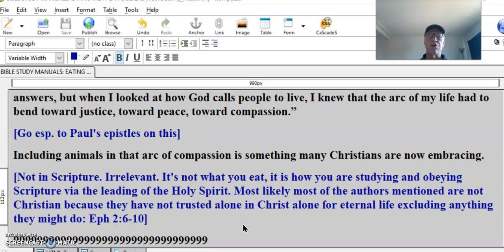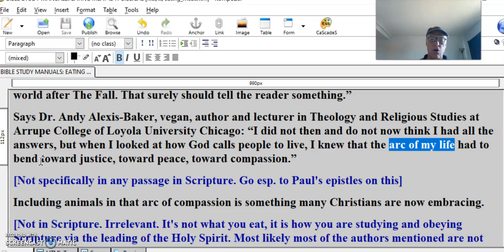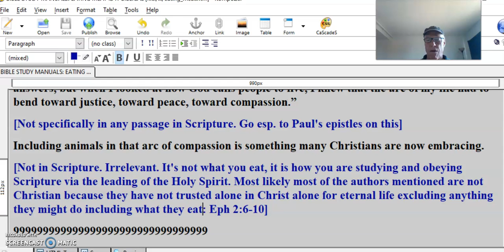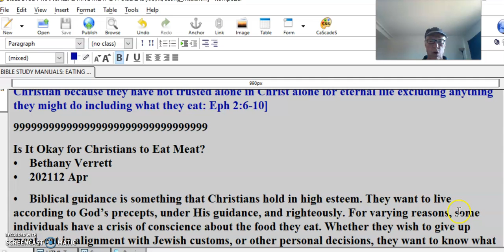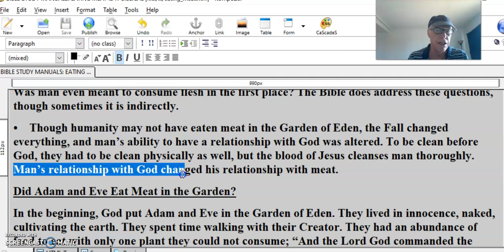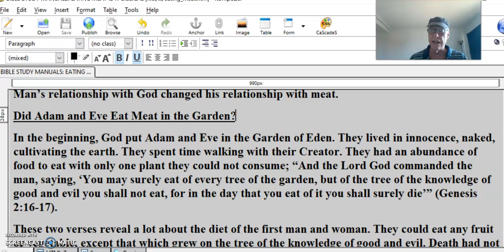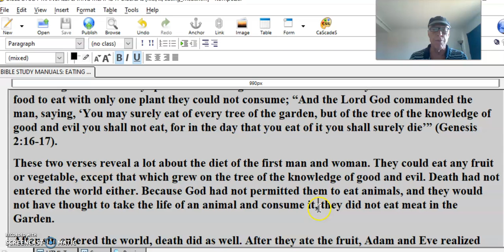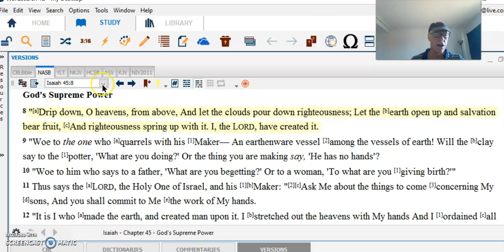Is Eating meat scriptural #4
Says Dr. Andy Alexis-Baker, vegan, author and lecturer in Theology and Religious Studies at Arrupe College of Loyola University Chicago: “I did not then and do not now think I had all the answers, but when I looked at how God calls people to live, I knew that the arc of my life had to bend toward justice, toward peace, toward compassion.”
[Not specifically in any passage in Scripture. Go esp. to Paul's epistles on this]
Including animals in that arc of compassion is something many Christians are now embracing.
[Not in Scripture. Irrelevant. It's not what you eat, it is how you are studying and obeying Scripture via the leading of the Holy Spirit. Most likely most of the authors mentioned are not Christian because they have not trusted alone in Christ alone for eternal life excluding anything they might do including what they eat: Eph 2:6-10]
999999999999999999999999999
Is It Okay for Christians to Eat Meat?
•    Bethany Verrett
•    202112 Apr
•    Biblical guidance is something that Christians hold in high esteem. They want to live according to God’s precepts, under His guidance, and righteously. For varying reasons, some individuals have a crisis of conscience about the food they eat. Whether they wish to give up meat, eat in alignment with Jewish customs, or other personal decisions, they want to know what the Bible says about godly behavior, including whether or not meat is okay to eat.
•    Should people take a life if they don’t have to? Does the Levitical law apply to the church? Was man even meant to consume flesh in the first place? The Bible does address these questions, though sometimes it is indirectly.
•    Though humanity may not have eaten meat in the Garden of Eden, the Fall changed everything, and man’s ability to have a relationship with God was altered. To be clean before God, they had to be clean physically as well, but the blood of Jesus cleanses man thoroughly. Man’s relationship with God changed his relationship with meat.
Did Adam and Eve Eat Meat in the Garden?
In the beginning, God put Adam and Eve in the Garden of Eden. They lived in innocence, naked, cultivating the earth. They spent time walking with their Creator. They had an abundance of food to eat with only one plant they could not consume; “And the Lord God commanded the man, saying, ‘You may surely eat of every tree of the garden, but of the tree of the knowledge of good and evil you shall not eat, for in the day that you eat of it you shall surely die’” (Genesis 2:16-17).
These two verses reveal a lot about the diet of the first man and woman. They could eat any fruit or vegetable, except that which grew on the tree of the knowledge of good and evil. Death had not entered the world either. Because God had not permitted them to eat animals, and they would not have thought to take the life of an animal and consume it, they did not eat meat in the Garden.
After sin entered the world, death did as well. After they ate the fruit, Adam and Eve realized they were naked, which resulted in the first recorded instance of an animal dying to support human life; “And the Lord God made for Adam and for his wife garments of skins and clothed them” (Genesis 3:21).
The Bible remains silent about what people ate between the Fall and the Flood. Once the waters receded, God clarified what people could eat. “The fear of you and the dread of you shall be upon every beast of the earth and upon every bird of the heavens, upon everything that creeps on the ground and all the fish of the sea. Into your hand they are delivered. Every moving thing that lives shall be food for you. And as I gave you the green plants, I give you everything. But you shall not eat flesh with its life, that is, its blood” (Genesis 9:2-4). Whether people ate meat before the flood and God was clarifying this was allowed, or whether they had not and God was permitting it, is not clear. This point is that God formally approves the consumption of meat, except that which was still saturated with blood.